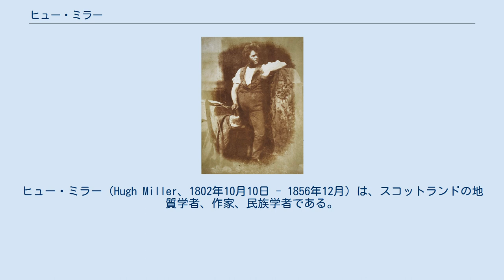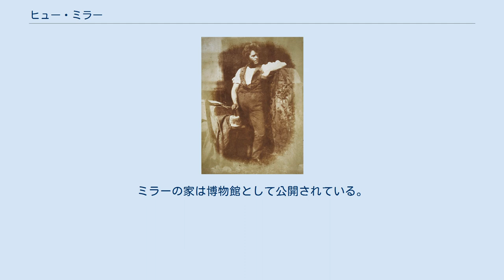ヒュー・ミラー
ヒュー・ミラー（Hugh Miller、1802年10月10日 - 1856年12月）は、スコットランドの地質学者、作家、民族学者である。
独学の地質学者で、多くのポピュラー・サイエンスの著書を残し、スコットランドの重要な古生物学者であるとされる。
 Cromarty で生まれた。
教区の学校で読書に親しみ、17歳で石工として採掘場で働き、スコットランドの海岸を散歩することによって地質学に興味をもった。
1829年に詩集を出した。
1834年に地方の銀行の事務員となるが、翌年に新聞記者として雇われ、エディンバラに移り、その仕事を生涯続けた。
 地質学の著作には The Old Red Sandstone （1841年）、Footprints of the Creator （1850年）、The Testimony of the Rocks （1856年）、Sketch-book of Popular Geology などがあり、Old Red Sandstone （1841年）が最も有名である。
この著作はシルル紀後期のアカディア造山運動から石炭紀の間の、堆積について記述されている。
ミラーの宗教的信念は、新たな進化の理論に厳しく反対し、聖書の記述を支持する立場に立った。
 晩年は病気からひどい頭痛に悩まされ、スコットランドの化石の著書の校正を終えた後、自殺した。
ミラーの家は博物館として公開されている。